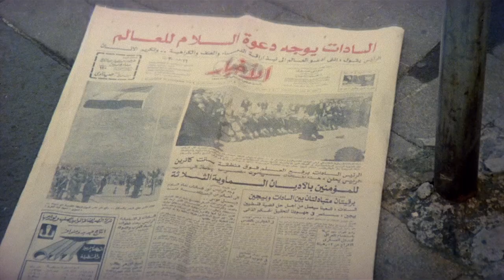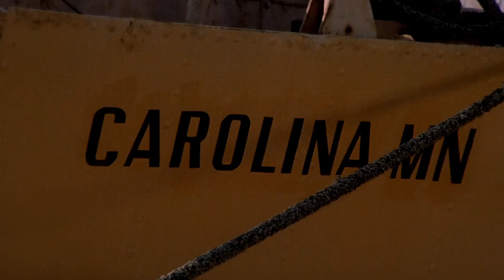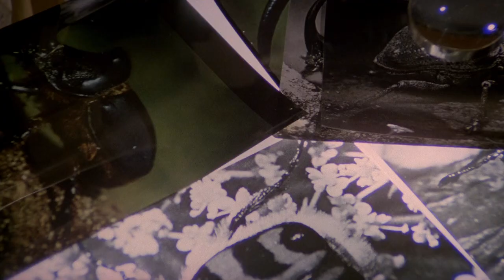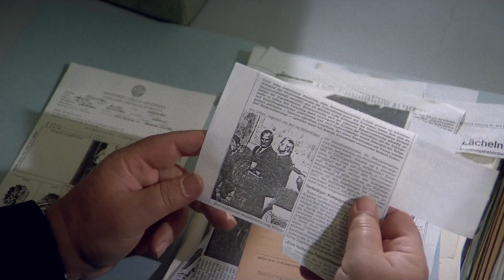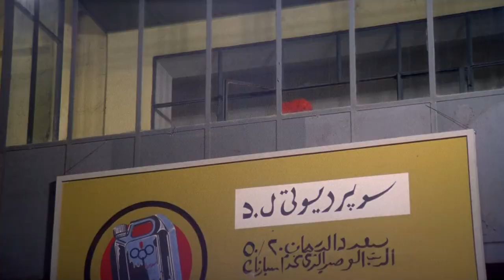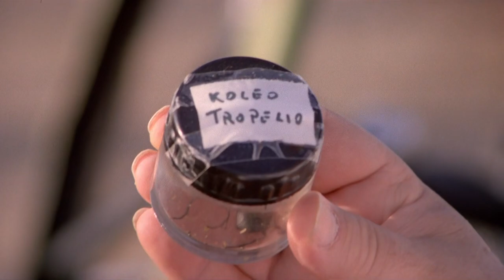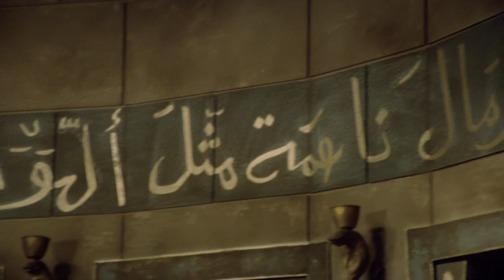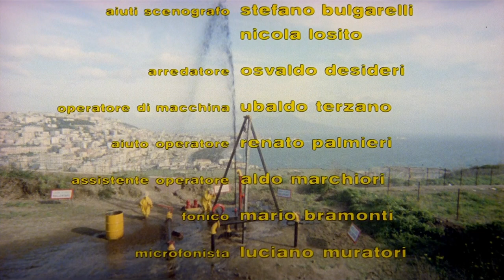Plattfuß am Nil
Kommissar Rizzo, genannt `Plattfuß', kann die entführte Nichte des Ölmillionärs Burns befreien. Doch dann wird der exzentrische Wissenschaftler Cerullo, mit dem Burns zusammenarbeitet, gekidnappt und nach Ägypten verschleppt. Der Professor hat eine bedeutende Entdeckung für die Ölindustrie gemacht: er hat einen Käfer gefunden, der nur dort lebt, wo Öl zu finden ist. Zusammen mit seinem tollpatschigen Sergeant Caputo und dem kleinen Bodo macht sich Plattfuß auf, den Wissenschaftler zu retten.